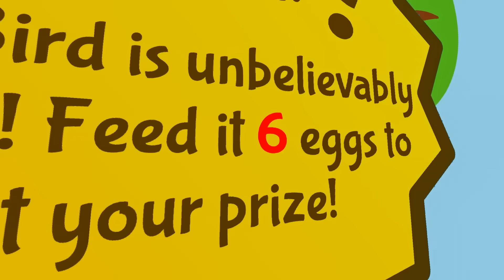✅ ВЫБЕРИ ПРАВИЛЬНЫЙ ТОННЕЛЬ: РАДУЖНЫЕ ДРУЗЬЯ, БАНБАН, ХУАН, ЧТОБЫ ВЫЖИТЬ ! ВЛАДУС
В этом видео я покажу вам ✅ ВЫБЕРИ ПРАВИЛЬНЫЙ ТОННЕЛЬ: РАДУЖНЫЕ ДРУЗЬЯ, БАНБАН, ХУАН, ЧТОБЫ ВЫЖИТЬ ! ВЛАДУС Это мультик по игре Майнкраафт . В этом видео ВЛАДУС и ЛЁНЯ покажут вам как правильно играть в игру minecraft ( минекрафт , манкрафт , маекнарфт майн крафт ) !

✅ КАК ЗАЙТИ НА СЕРВЕР в Minecraft PE? Ответ